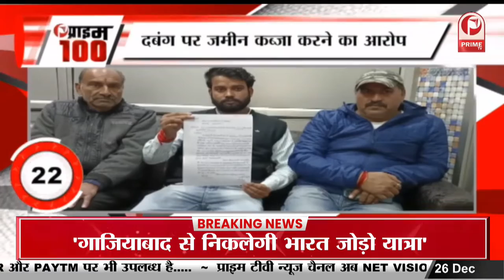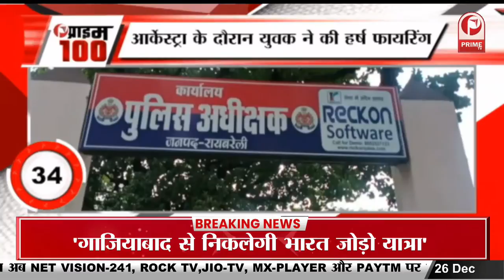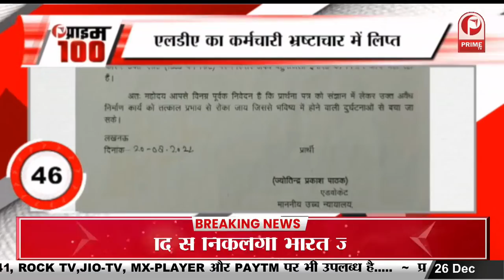Shooting के दौरान Himanshi Khurana की बिगड़ी तबीयत || Prime Tv